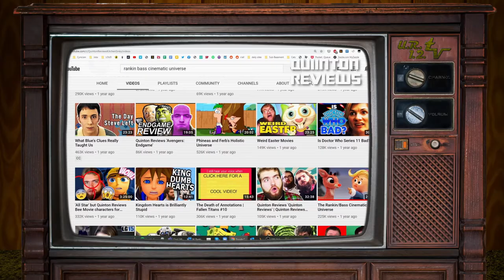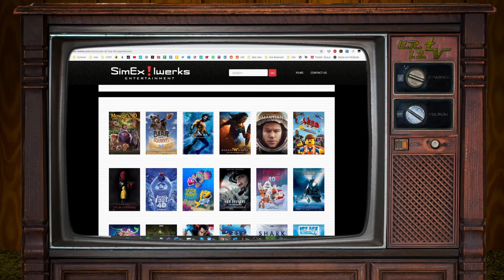The Best Rankin-Bass Tributes - Community, Elf, and more! Cynical Adult Watches Cartoons Episode 04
It's the same old story: not even Christmas, and you've already worked your way through the best parts of the Rankin-Bass holiday canon - your Rudolph, your Frosty, your Santa Claus Is Comin' To Town - and you just can't bring yourself to watch The First Christmas: The Story Of The First Christmas Snow again. So instead, why not watch some modern-day throwbacks to that Rankin-Bass "Animagic" style?

Cynical Adult Watches Cartoons is a channel devoted to cartoons past and present, as well as animators, voice actors, and fan communities.

And from the end:
The Legend Of Frosty The Snowman is one of two latter-day Frosty sequels.  They had Burt Reynolds sing in that one.
Frosty Returns is a little better, featuring some fine work from Jonathan Winters as the celebrity narrator.  And John Goodman plays Frosty, but how do you get John Goodman to play Frosty but NOT have him say the "happy birthday!" line?
Rudolph The Red-Nosed Reindeer And The Island Of Misfit Toys is from Goodtimes Entertainment, the same ones who produced the 1998 "movie," and exists through some kind of copyright loophole that I still can't quite wrap my head around.  Only watch this one if you've seen literally everything else Rick Moranis has done.